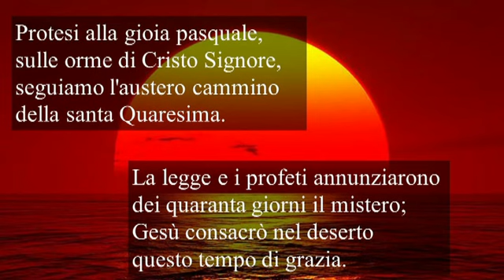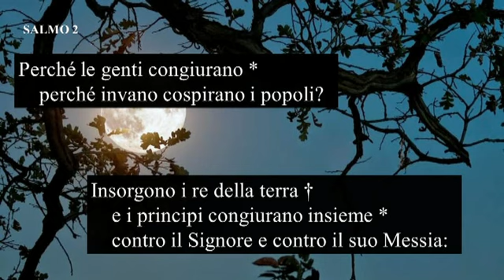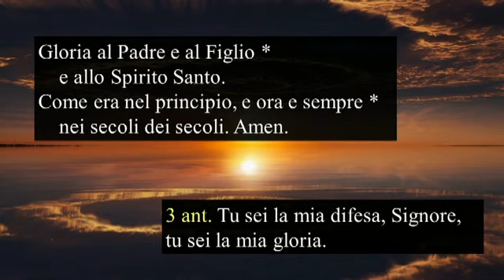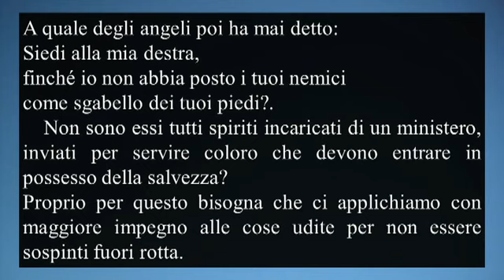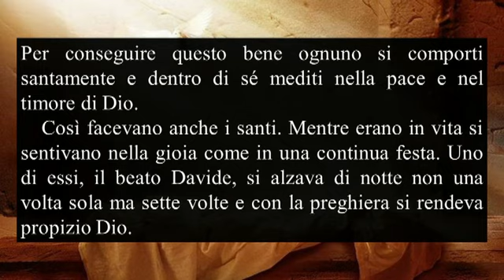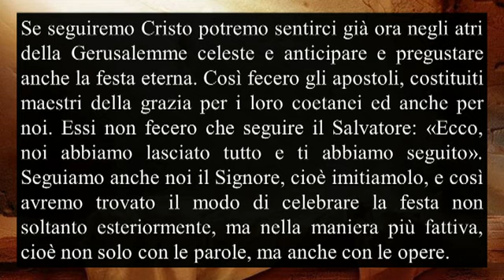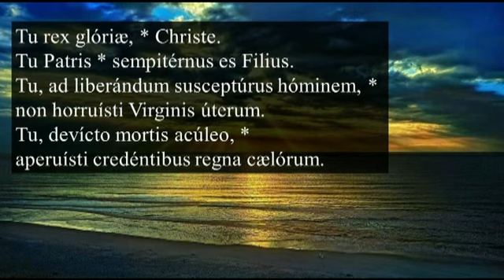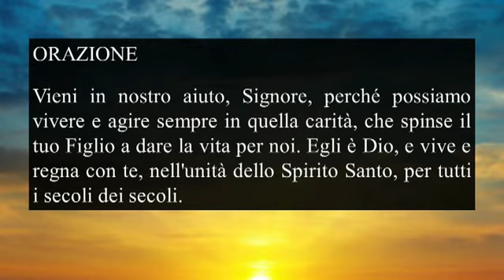DOMENICA DELLA V SETTIMANA QUARESIMA B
UFFICIO DELLE LETTURE